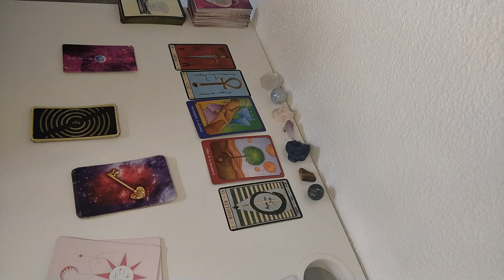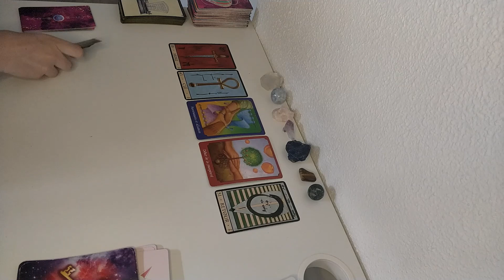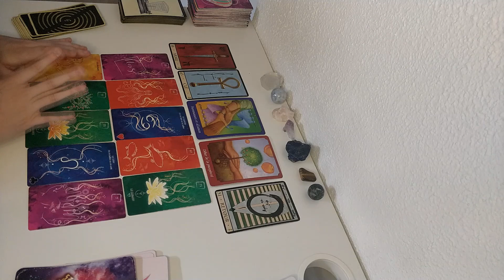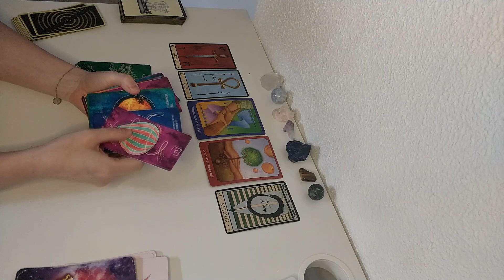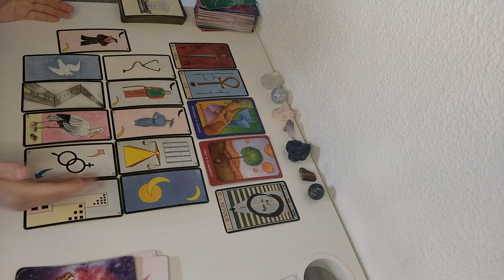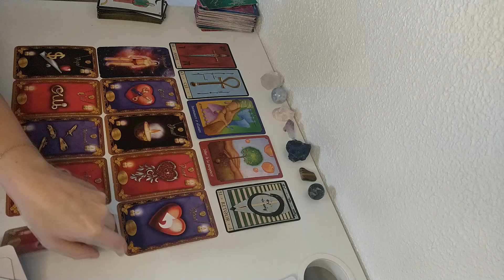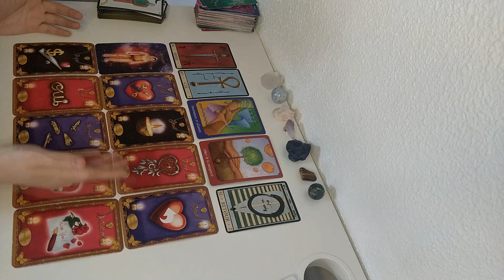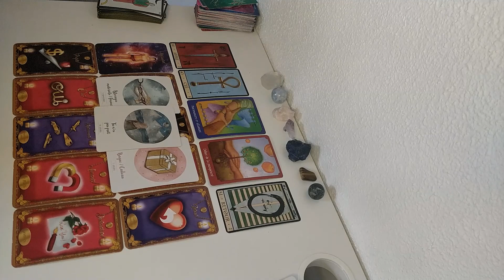Balance août 2020♎ Général et sentimental